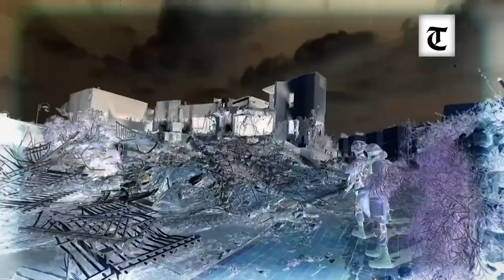India’s microeconomic fundamentals continue to be sound amid Israel-Hamas war: RBI Governor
The financial sector and microeconomic fundamentals of India remain sound amidst the war waged against Hamas by Israel, informed Reserve Bank of India Governor Shaktikanta Das on October 20. “Of course, we are impacted by what is happening all over, no doubt on that. Our microeconomic fundamentals continue to be sound, and our financial sector continues to be sound. Eventually, in these uncertain times, what matters is how strong are your microeconomic fundamentals, how strong is your financial sector? I think on both the parameters; India is well placed,” said the RBI Governor.